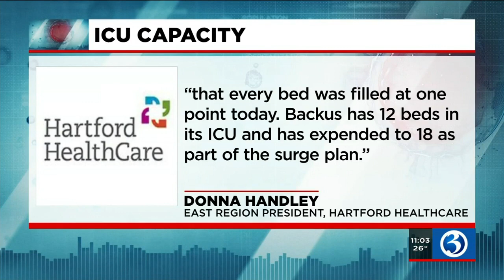VIDEO: Hartford Healthcare Officials: Backus Hospital fills hospital beds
COVID cases continue to rise throughout Connecticut, causing a strain on emergency rooms.